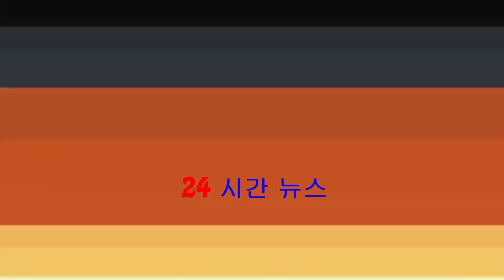【堅強的女人】高雲翔渉性侵案未了 太太董璇北京撲水養家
中國型男明星高雲翔3月底在澳洲悉尼捲入性侵案，經過兩次申請保釋後，終於在6月29日成功保釋，不過保釋金高達300萬元澳幣（約1,733萬港元）。而他每日需要向當地警局報到2次，並交出自己、母親和女兒「...